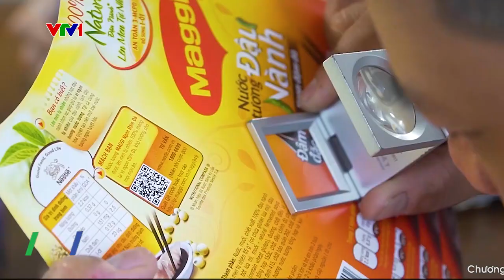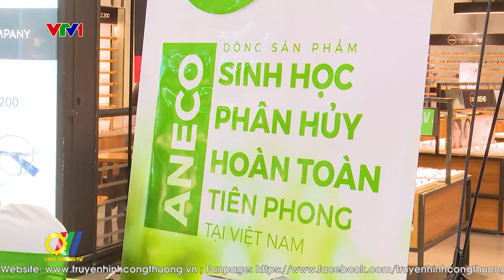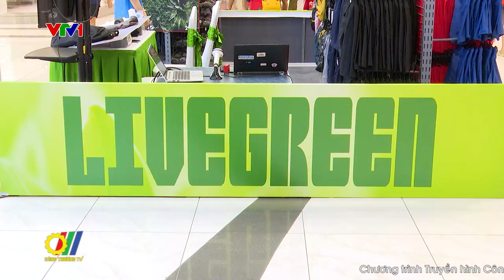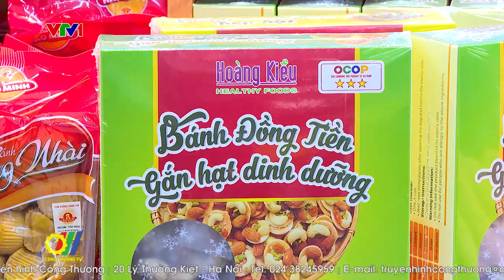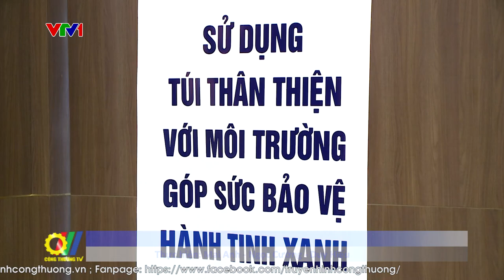Đẩy mạnh tiêu dùng bền vững trong cộng đồng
Thay đổi nhận thức và hành vi của người tiêu dùng cũng như doanh nghiệp trong sử dụng, sản xuất sản phẩm xanh, sản phẩm tái chế và thân thiện môi trường để từ đó hướng đến sản xuất và tiêu dùng bền vững là một mục tiêu quan trọng trong việc thực hiện Chương trình hành động quốc gia về sản xuất và tiêu dùng bền vững giai đoạn 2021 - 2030...